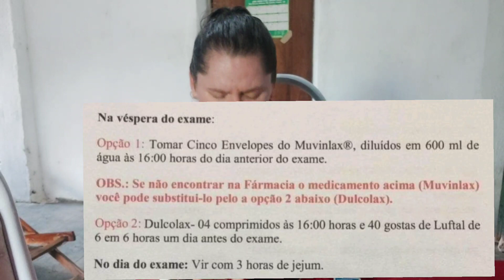Exame Histerossalpingografia, como se prepara, passo a posso, será que me borrei!?💉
Editado por @edinamarraoficial